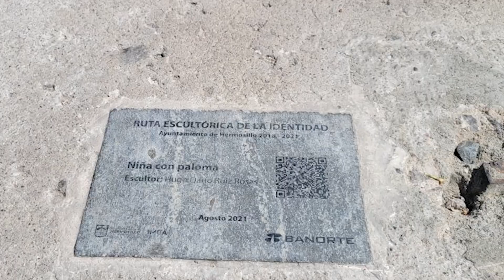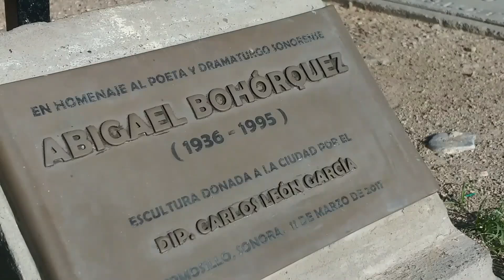𝐕𝐚𝐧𝐝𝐚𝐥𝐢𝐳𝐚𝐧 𝐞𝐬𝐜𝐮𝐥𝐭𝐮𝐫𝐚𝐬 𝐝𝐞𝐥 𝐂𝐞𝐧𝐭𝐫𝐨 𝐇𝐢𝐬𝐭𝐨́𝐫𝐢𝐜𝐨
Desde el 18 de agosto de 2021 que se inauguraron las seis estatuas de la Ruta Escultórica de la Identidad en Hermosillo, han sufrido múltiples actos de vandalismo, roturas y robos, afectando el patrimonio cultural de la ciudad.